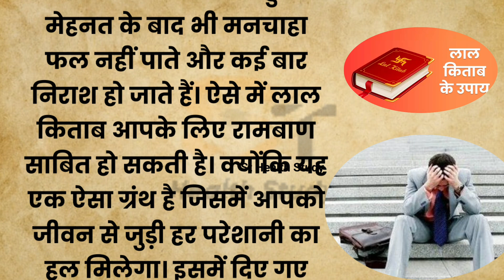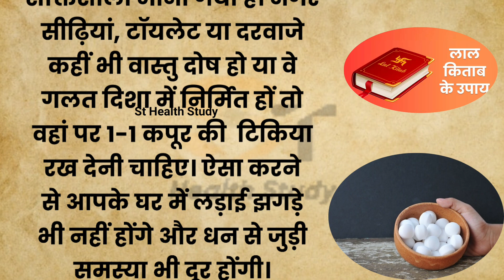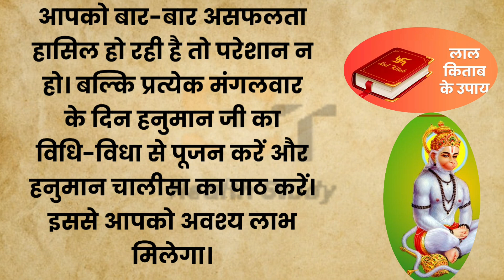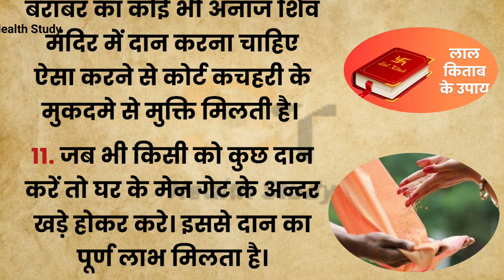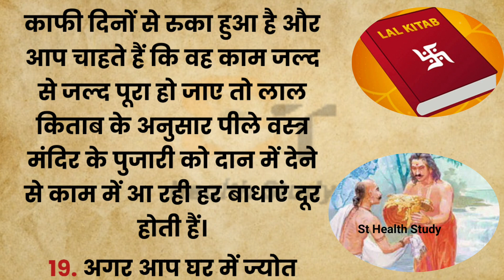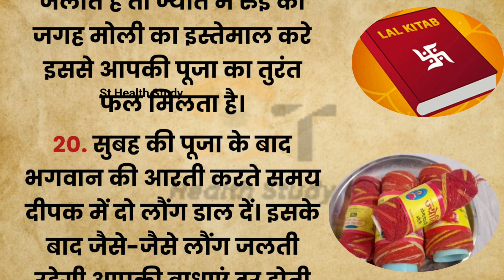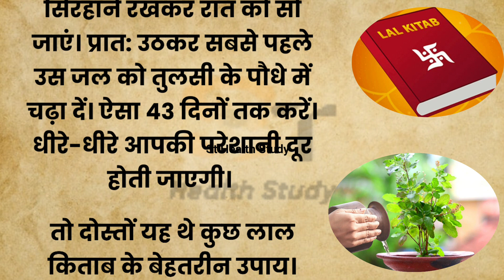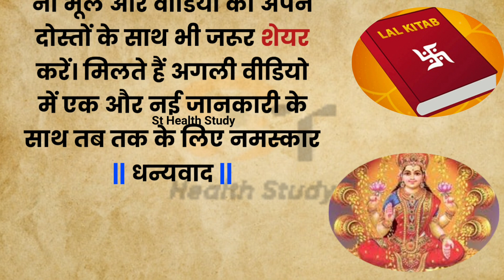जीवन की मुश्किलें नहीं हो रही समाप्त तो करें लाल किताब के ये अचूक उपाय | Vastu Tips | Jyotish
Yours Queries 👇

Vastu Tips
Suvichar
Aaj Ka Suvichar
Vastu Shastra
jyotish Shastra
aaj ka suvichar Hindi mein
Vastu Gyan
suvichar
quotes
Quotes In Hindi
lessonable quotes
vastu tips for money
hindi suvichar
viral suvichar
lal kitab gayn
jyotish Shastra tips
jyotish Shastra Gyan